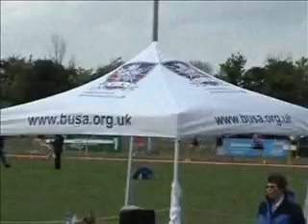BUSA 2007 4x400m Men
Mens 4x400m BUSAs 2007